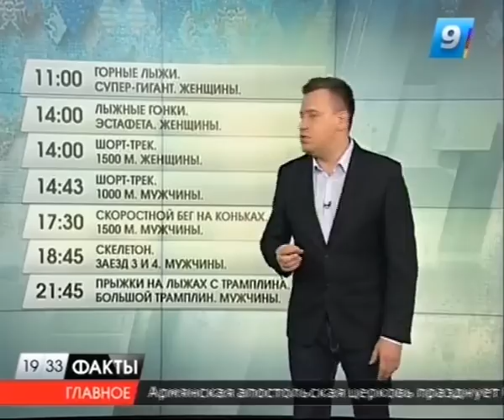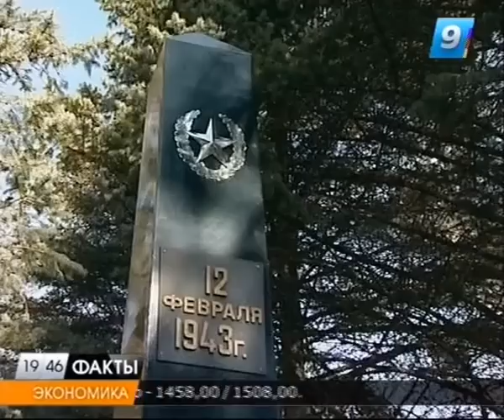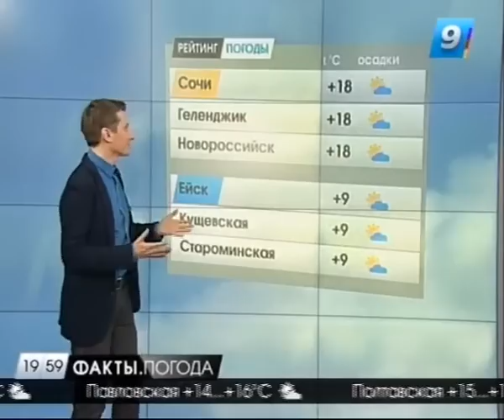14.02.14 Программа "Факты"